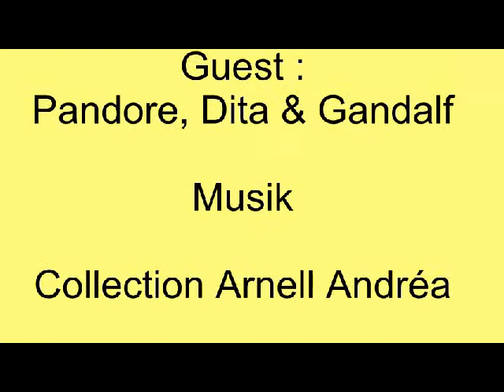Backstage magpie with Hell Punky 03/12/13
Backstage Magpie

Photo : B Nightmare
Model : Hell Punky
MUA & Hair : Black Norns
Clothes : Black Norns
City Paris 03/12/13.